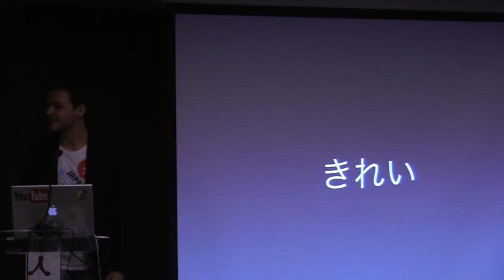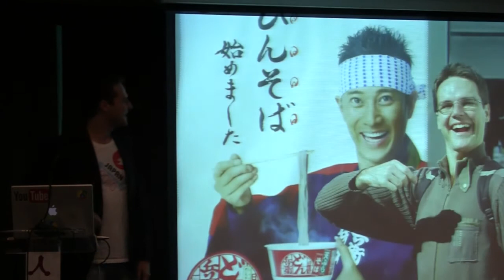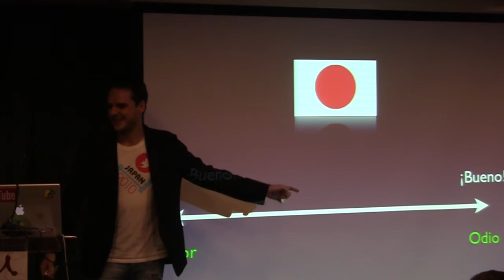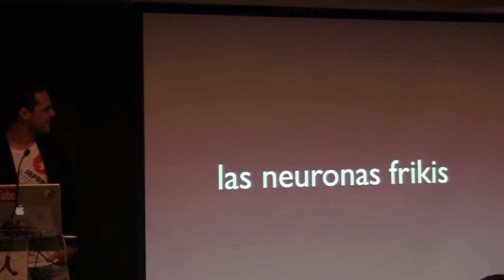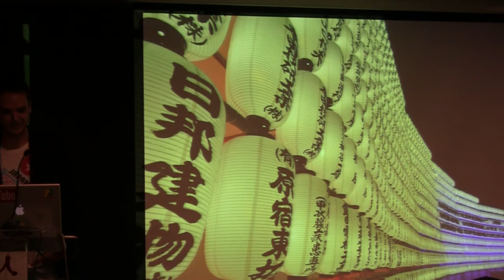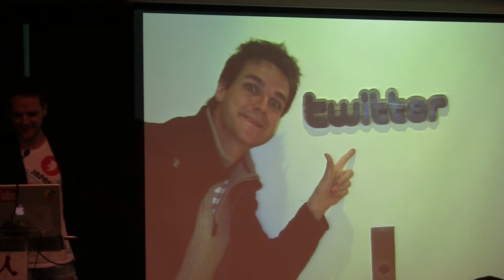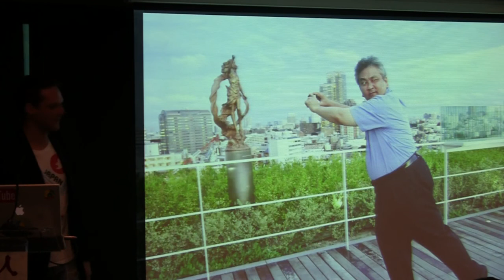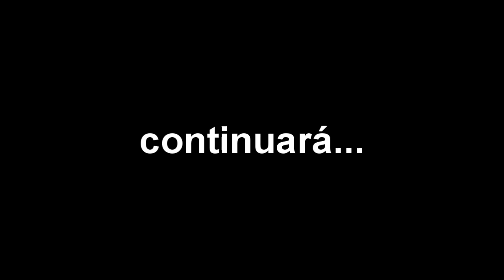1er Encuentro Twitt-Asia en Casa Asia (on @kirai (2a parte)